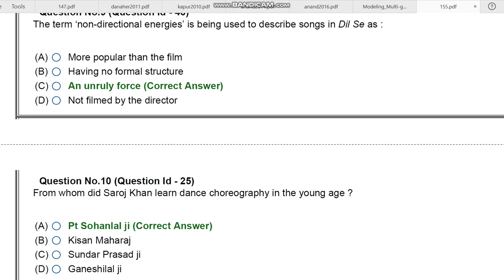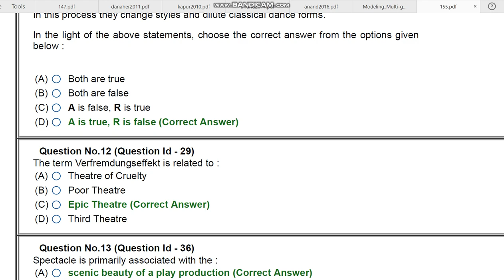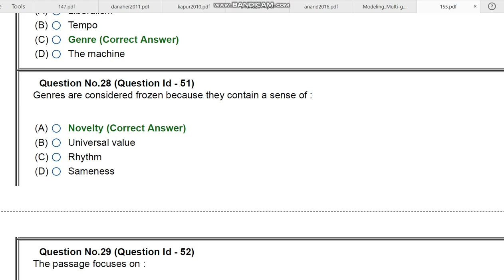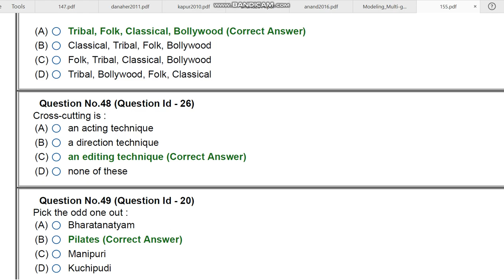JNU MPHIL CINEMA STUDIES 2020 ENTRANCE PAPER BY HITESH KUMAR